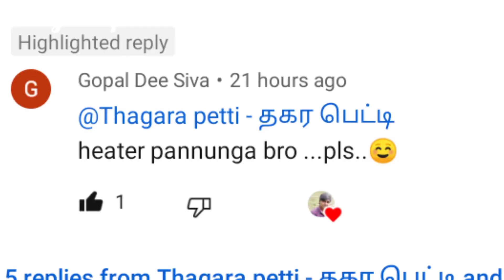how to make room heater \at home \ very easy